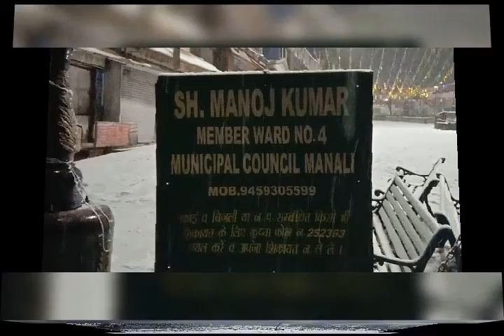Manali tour @ds travel shorts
दीवान सिंह

■सम्पर्क करें

■हम जल्दी मिलेंगे एक नयी वीडियो के साथ

                                •Bye bye👋 👋 👋 👋 👋 👋 👋 👋

•खुश रहो , खुश रखो
•स्वस्थ रहो , स्वस्थ रखो
•जरूरत के वक्त में दूसरों की मदद करो